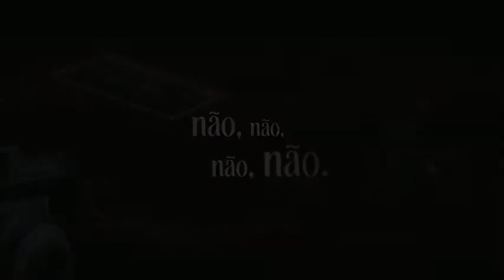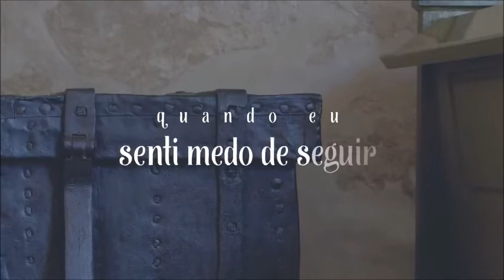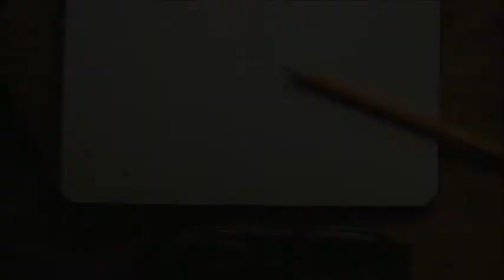Deus e Eu - Leandro Borges - Playback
Olá. A paz do Senhor! Irmãos, quem conhece nosso canal sabe que sempre postamos os vídeos para servir a Igreja e não ganhamos nada com isso, pois o nosso canal não é remunerado. Porém, precisaremos fazer um investimento mensal de quase R$300,00 para conseguirmos um programa com Playbacks atuais, com mais qualidade e em diversos tons. Ficaremos muito gratos com a sua contribuição. Abaixo vou deixar as informações do PIX.
Muito obrigado e que nosso playbacks continuem abençoando sua vida, família e ministério.
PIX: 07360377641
Diego Lopes da Silva